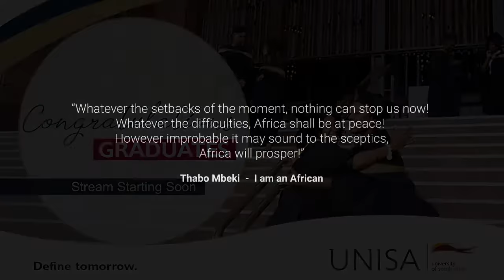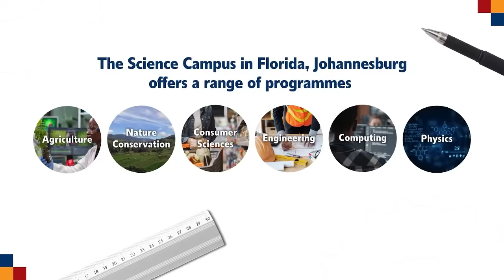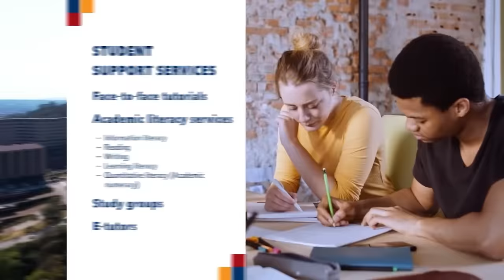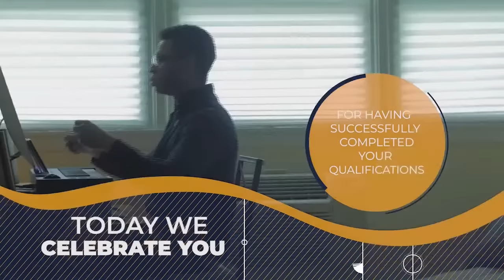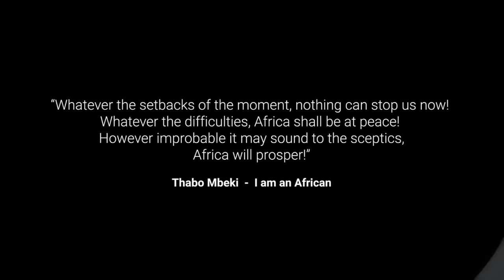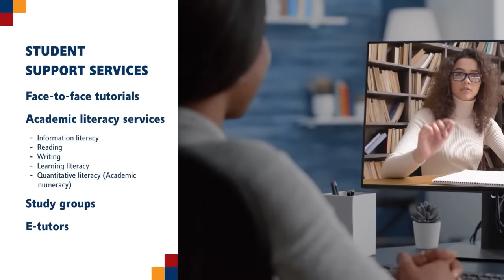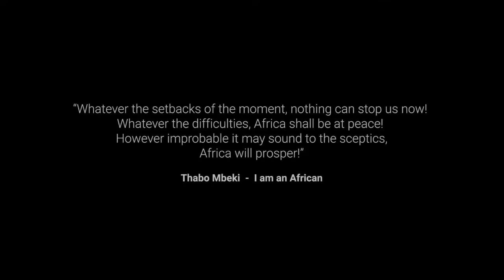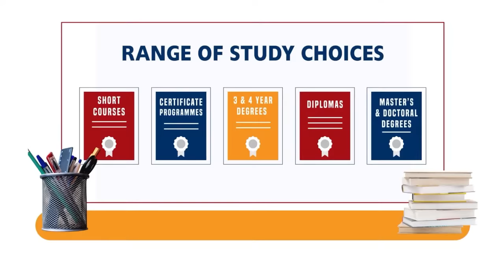Unisa Spring Graduation Ceremony 27 October 2023 (18h00)